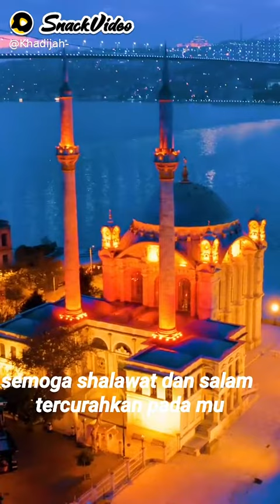28 Februari 2021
Hadijah 01:bangu bagun jangan tinggakan sholat subuh